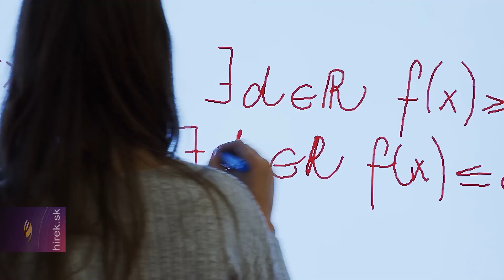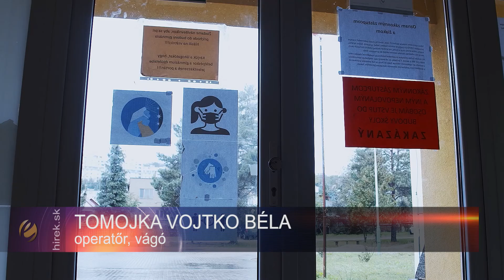Hagyományos és online órák a nyolcéves gimnáziumokban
Királyhelmec. Hétfőtől a középiskolák határozatlan időre áttértek a távoktatásra. A kormánydöntést a koronavírus esetszámok növekedése indokolja. A korábbi hetekben a járvány miatt a diákok mindössze 4 százaléka kényszerült az online térben való tanulásra. Az általános iskolákban és óvodákban továbbra is hagyományos módon történik az oktatás. A pedagógusoknak már van tapasztalatuk a digitális távoktatással, azt most a hatékonyság érdekében igyekeznek új elemekkel bővíteni.